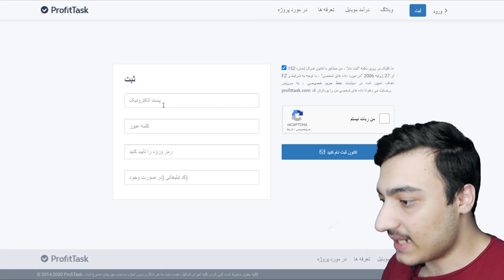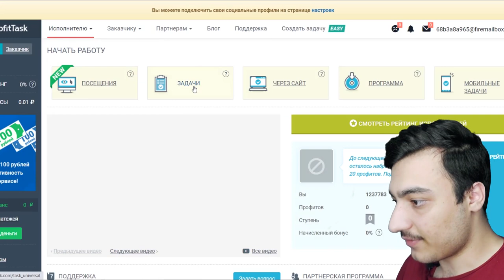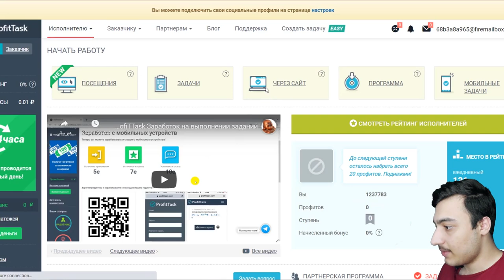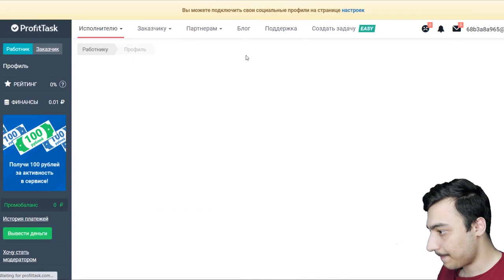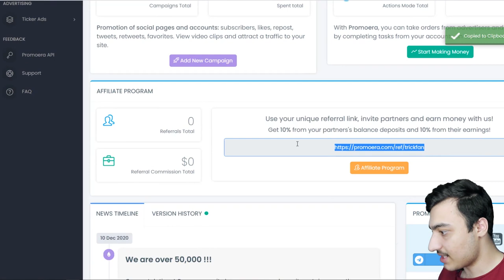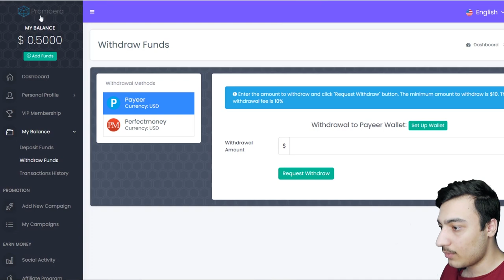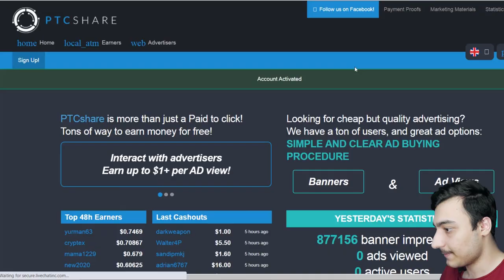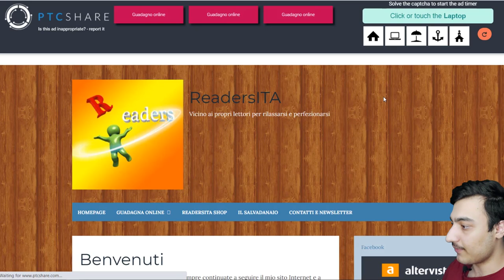3 روش کسب درآمد اینترنتی | چگونه از اینترنت کسب درآمد کنیم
آموزش 3 روش کسب درآمد اینترنتی | چگونه از اینترنت کسب درآمد کنیم
در این آموزش 3 سایت کسب درآمد دلاری و روبلی را معرفی می کنم که خیلی راحت می توانید در خانه یا منزل پول دربیاورید و با موبایل یا گوشی خود کسب درآمد کنید از طریق دیدن سایت های مختلف و انجام کار های ساده از طریق اینترنت کسب درآمد کنید حتی می توانید با حساب های شبکه اجتماعی خود مثل اینستاگرام کسب درآمد کنید. خیلی راحت کسب و کار اینترنتی خود را بدون سرمایه اولیه راه اندازی کنید و درآمد روزانه و ماهانه بدست بیاورید و برداشت به پاییر یا پرفکت مانی یا کیف پول بیت کوین بزنید. در این آموزش چگونه و روش کسب درآمد از اینترنت را یاد می گیرید.